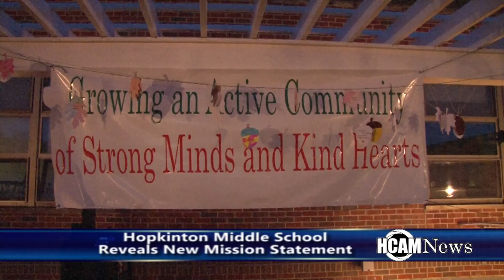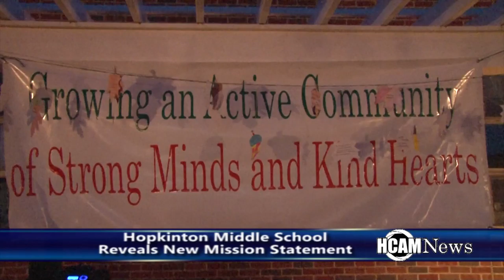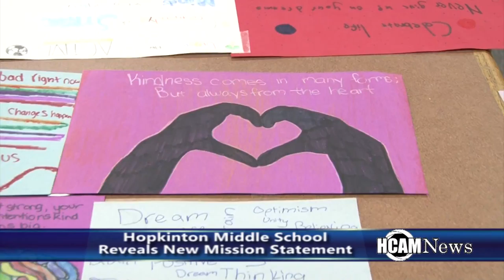Hopkinton Middle School Reveals New Mission Statement 10-19-2016